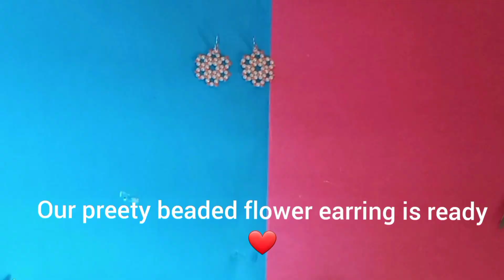Beaded flower earring